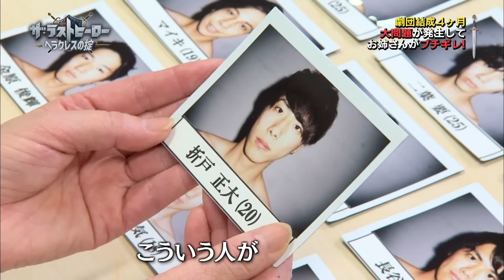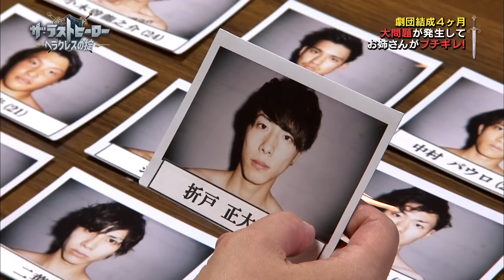番組開始から4ヶ月!!大問題が発生!?【ザ・ラストヒーロー〜ヘラクレスの掟〜】15後編(2016.10.13 O.A.)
【劇団ヘラクレスの掟「オトコ、ひと憂。～第1章～」公開オーディション絶賛発売中！】

劇団ヘラクレスの掟「オトコ、ひと憂。～第1章～」公開オーディション
東建ホール・丸の内
名古屋市中区丸の内二丁目1番33号 東建本社丸の内ビル3F・4F
3月25日(土)　①昼13:30開場14:00開演　②夜18:30開場19:00開演
3月26日(日)　③昼12:30開場13:00開演　④夜17:30開場18:00開演
各公演￥1,000(税込み)

THK東海テレビ　毎週木曜日 24:30~

“美しい体を持つ男”たちによる「新エンタテインメント劇団」が発足！“舞台パフォーマンス”と“美しい筋肉”を鍛えるため、一流を知り尽くした専門講師から与えられるミッションに、“ふんどし姿”で挑む！彼らの成長をリアルに感じてもらうべく、エンタテインメント満載の定期公演を名古屋で開催！舞台に立ち、数々のミッションをクリアした者が手にするのは…ドラマやバラエティ番組への出演、映画出演、ダンサーデビュー、CDデビューなど「男たちの夢」を叶えるチャンス!!